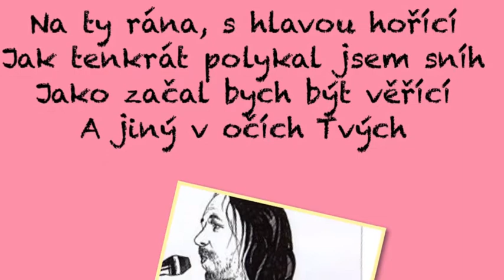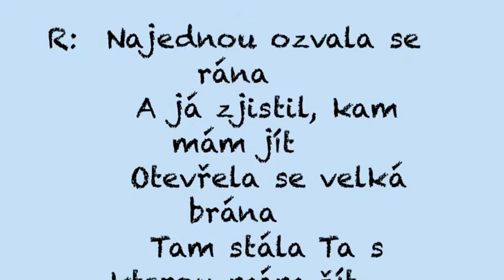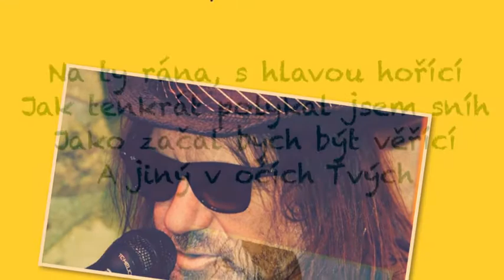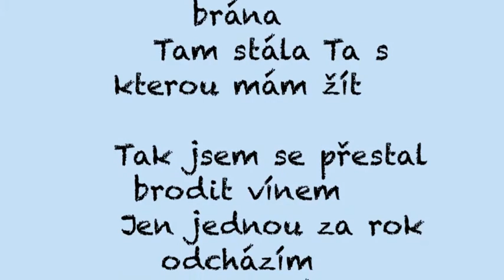Žena salónů(karaoke)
Śtěpán Kojan